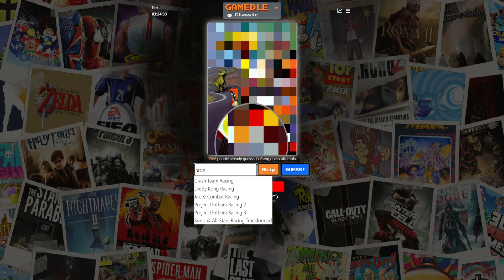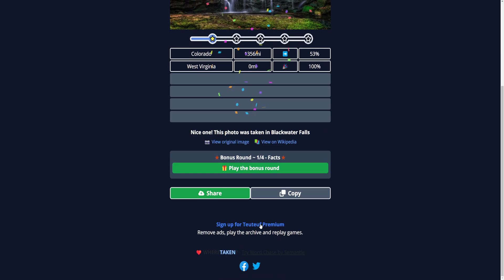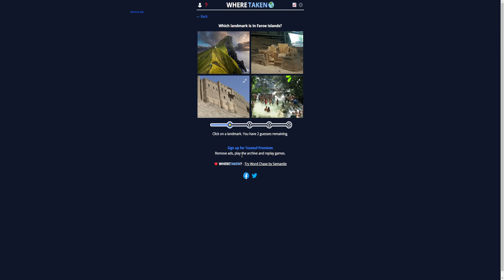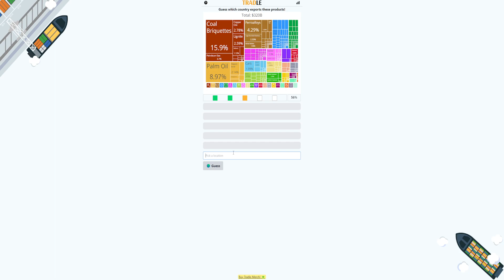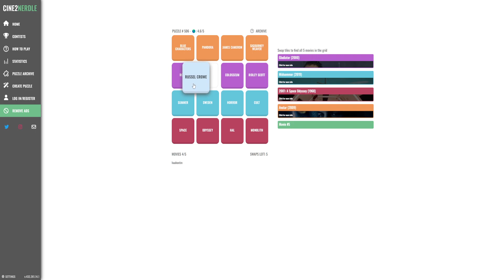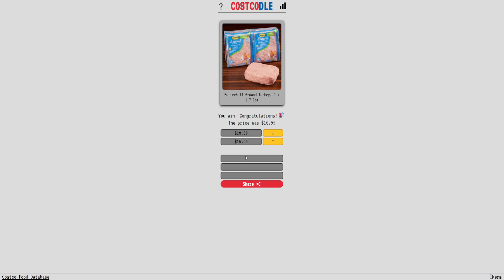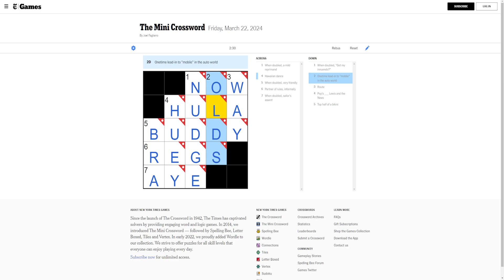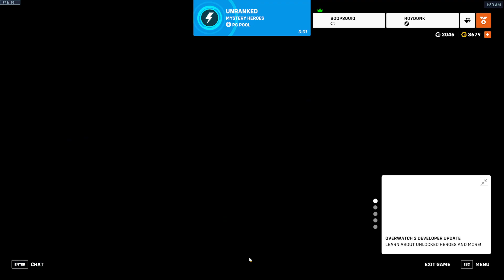Friday, March 22nd 2024 [Browser/ FFXIV/ Overwatch 2]